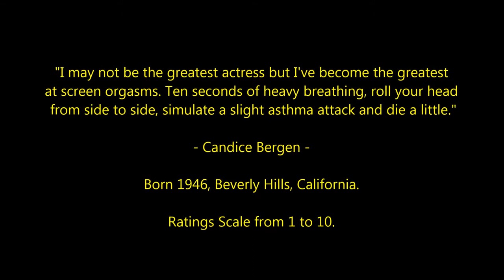Candice Bergen - Top 25 Highest Rated Movies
Countdown to Candice Bergen's highest rated films 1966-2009
Film Actress